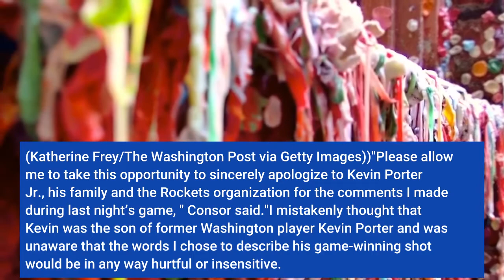Wizards announcer under fire for Kevin Porter Jr remark LeBron James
Glenn Consor, who had been a Wizards broadcaster for more than 20 years, made remarks about Porter that apparently didn’t sit well with the NBA audience. Porter hit the game-winning shot. Houston Rockets' Kevin Porter Jr., left, celebrates with Jalen Green after Porter's game-winning 3-point shot in an NBA basketball game against the Washington Wizards, Wednesday, Jan. 5, 2022, in Washington.(AP Photo/Luis M. Alvarez)"What a well-designed play. You gotta give him credit. … Kevin Porter Jr., like his dad, pulled that trigger right at the right time, " Consor said. Houston Rockets' Kevin Porter Jr., front second from right in front, celebrates with his teammates after making the game-winning 3-point shot in the team's NBA basketball game against the Washington Wizards, Wednesday, Jan. 5, 2022, in Washington."Oh he thought this was cool huh!!?? Nah we ain’t going for this! Sorry but this ain’t going to fly! How insensitive can you be to say something like this. Beat it man! I pray for you but there’s no place in our beautiful game for you! " James wrote. Consor apologized in a tweet, saying he thought the Rockets player was the son of former Washington Bullets player Kevin Porter, who was with the organization for six seasons. Wiz radio announcers, play by play man Dave Johnson center left, and color man Glenn Consor, right, keep their eye on the game that pits the Washington Wizards against the Golden State Warriors at the Verizon Center Feb. 24, 2015 in Washington, DC.(Katherine Frey/The Washington Post via Getty Images))"Please allow me to take this opportunity to sincerely apologize to Kevin Porter Jr., his family and the Rockets organization for the comments I made during last night’s game, " Consor said."I mistakenly thought that Kevin was the son of former Washington player Kevin Porter and was unaware that the words I chose to describe his game-winning shot would be in any way hurtful or insensitive. I have reached out to Kevin personally apologize and hope to be able to talk with him soon. "